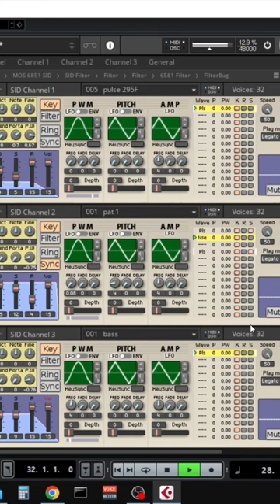commando by Rob Hubbard!